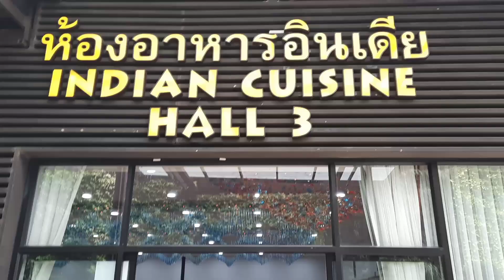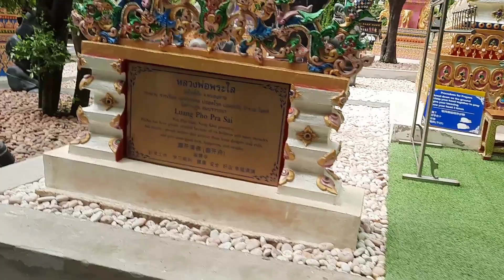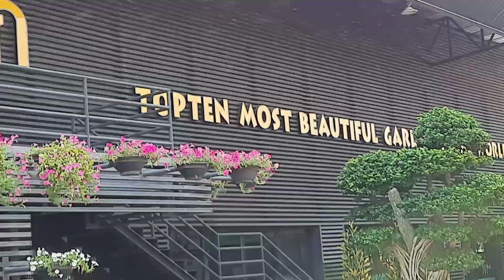Nongnooch Village, Pattaya, Thailand,Best place to visit in Thailand (Pattaya)